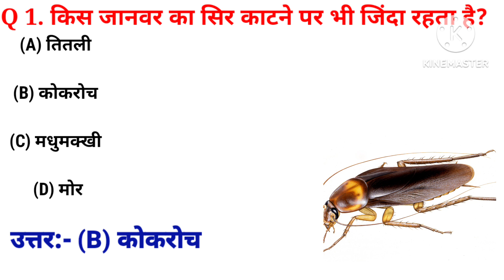Interesting GK question for everyone